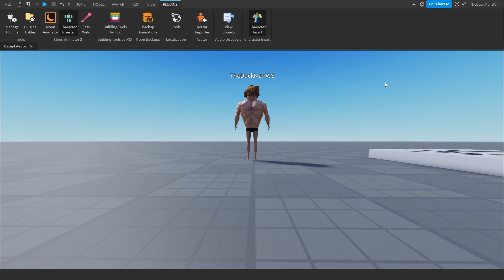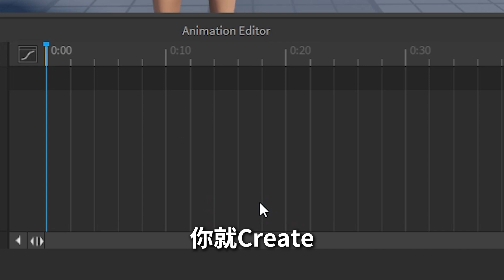生活是罗布乐思（如何把自己做进Roblox）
0:00 面部追踪
0:15 优点：节省时间
0:46 缺点：不能追踪舌头
0:55 额外补充
1:10 如何做到面部追踪？